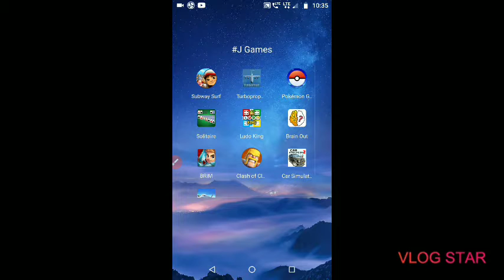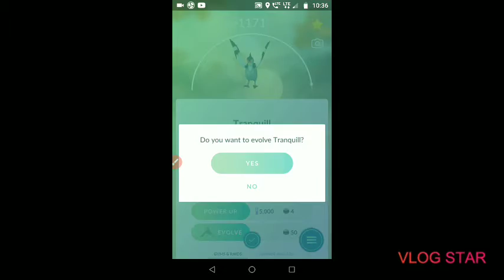Pokémon Go : Evolving Pidove to Unfezant!!!